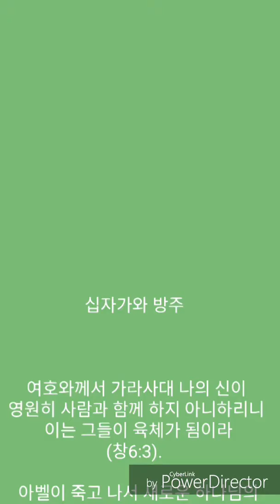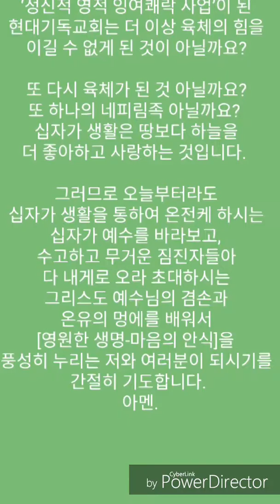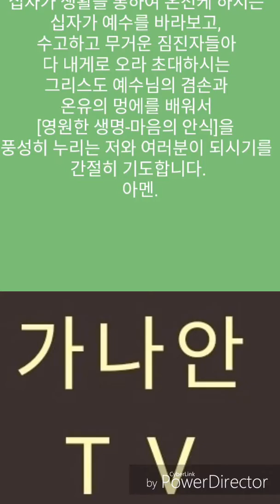십자가와 방주 / 이천기 / 가나안TV 백용권 /